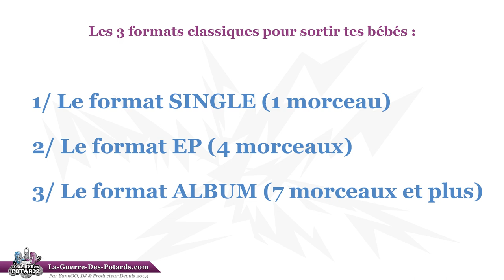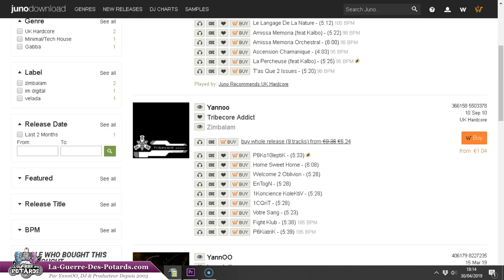LES 3 FORMATS POUR SORTIR TES TRACKS SUIVANT TON NIVEAU EN MAO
↓ ↓ ↓ ↓ PLUS D'INFOS CI-DESSOUS : ↓ ↓ ↓ ↓

Il existe plusieurs façons de publier tes morceaux, mais pour chaque approche, il y a naturellement des avantages et des inconvénients...

Dans cette vidéo, je te partage mon point de vue sur les 3 formats classiques, et je te précise celui que tu devrais utiliser en fonction de ton niveau en production musicale.

Si tu n'as pas encore créé de morceau, ou que tu comptes t'y mettre prochainement, jette aussi un oeil à la Méthode SHURIKEN, le cursus le plus abouti que j'ai créé à ce jour pour former mes élèves à la production musicale en 12 semaines (tu trouveras sa présentation sur le site La Guerre Des Potards)  ;-)

YannOO